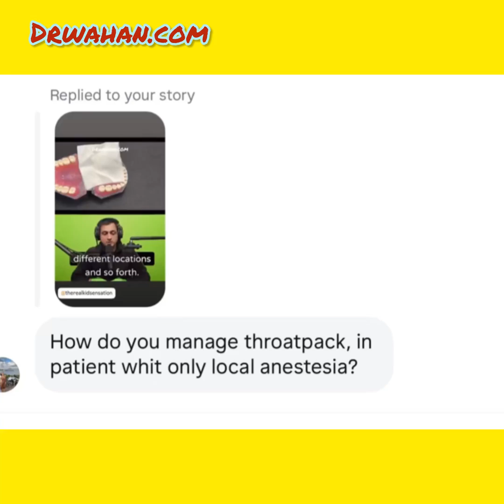How I place a Throatpack Before Every Tooth Extraction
I still receive questions on how I place a throatpack on non-sedated patients so I recored my next four local anesthesia cases to show the workflow.

It is 2 pieces of gauze and all it does is block the path past it to the throat so everything that falls or breaks or shatters stays in front of it.